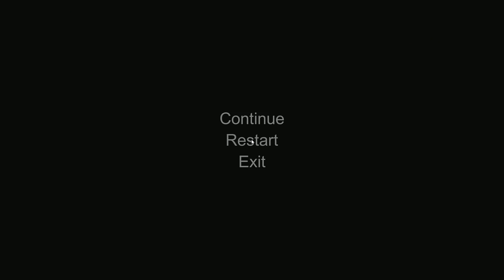DUELO DE CABALLEROS - Hand Simulator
Únete a nuestro Server gratuito en Team Speak! ► 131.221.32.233:28100
DNS ► tsftp.sytes.net:28100

LOS MEJORES MOMAZOS DE LA WEB!